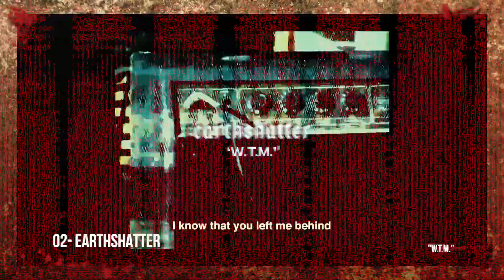5 BANDAS DE NU METAL QUE VOCÊ PRECISA CONHECER SE CURTE O ESTILO #2